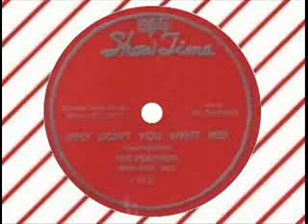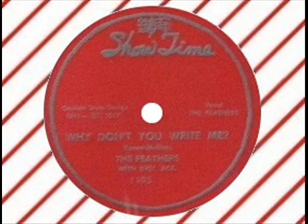The Feathers - Why Don't You Write Me (SHOW TIME 1105)